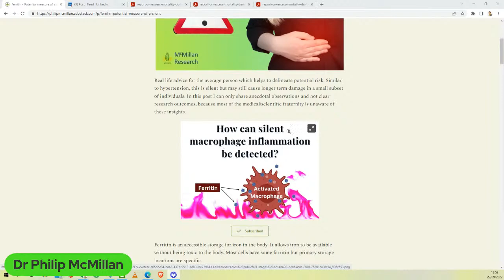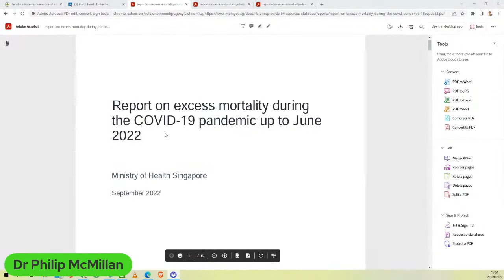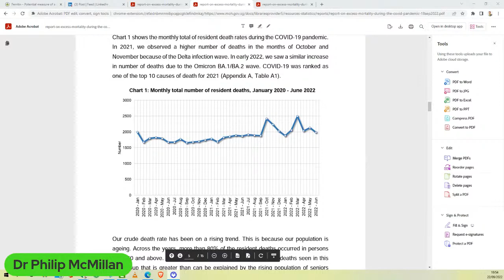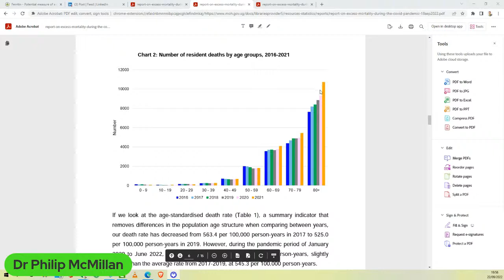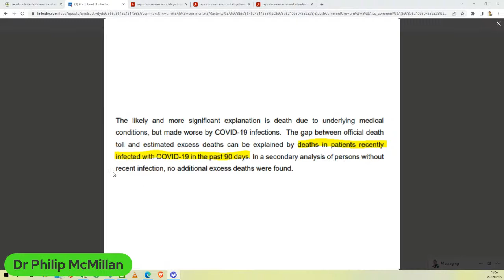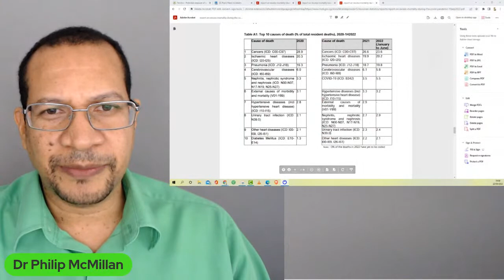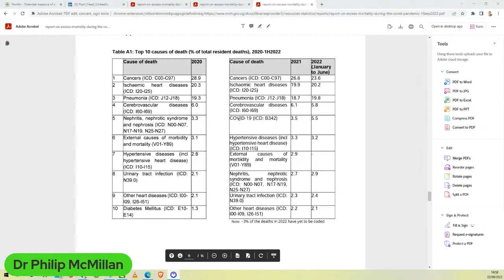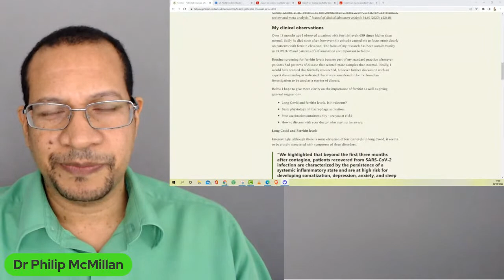Ferritin - Could this be a marker for mortality in the pandemic?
Real life advice for the average person which helps to delineate potential risk. Similar to hypertension, this is silent but may still cause longer term damage in a small subset of individuals.

In this video I can only share anecdotal observations and not clear research outcomes, because most of the medical/scientific fraternity is unaware of these insights.

Ferritin is an accessible storage for iron in the body. It allows iron to be available without being toxic to the body. Most cells have some ferritin but primary storage locations are specific.

Timecodes
0:00 Intro
0:51 Significance of elevated ferritin levels in COVID-19 patients and actions to take.
3:54 Significance of ferritin in predicting mortality during the pandemic.
7:15 Elevated ferritin levels may indicate mortality risk in COVID-19 patients, warranting further research.